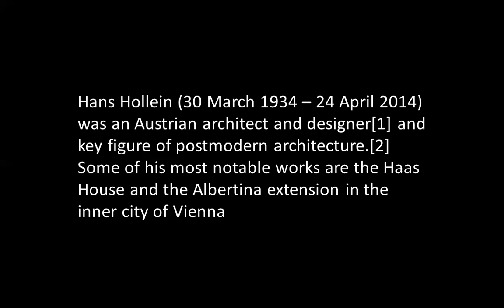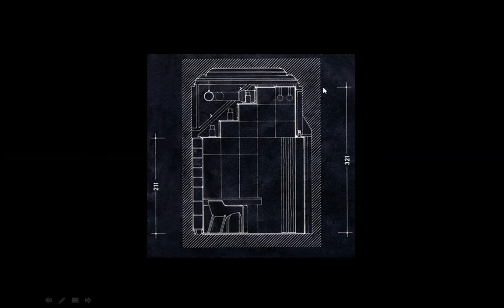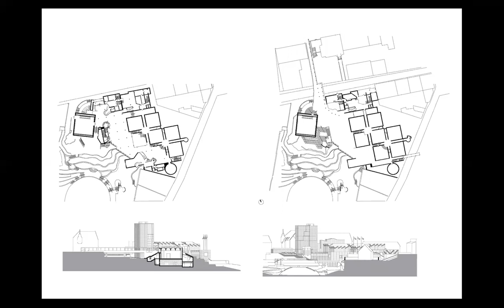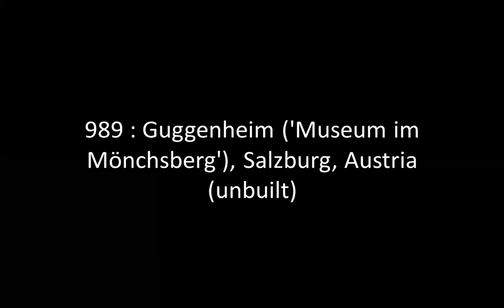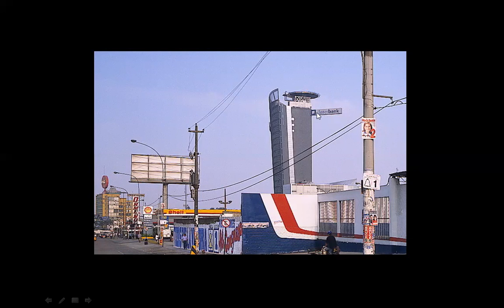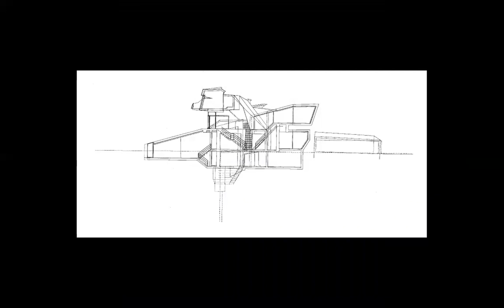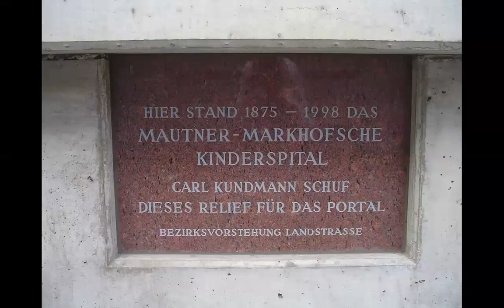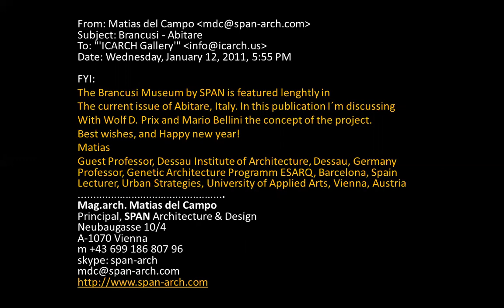HOLLEIN, VIENNA | ICARCH 2021